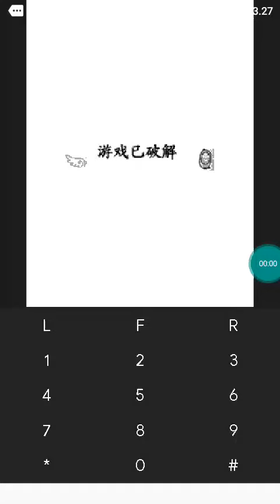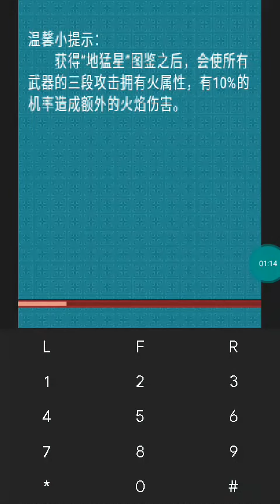【JAVA GAMES】 水浒 - J2me Loader